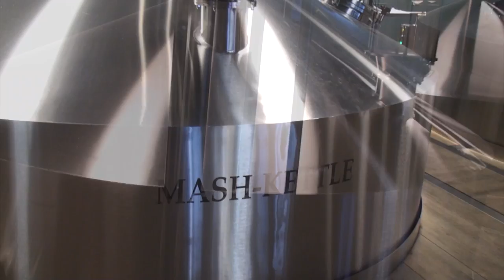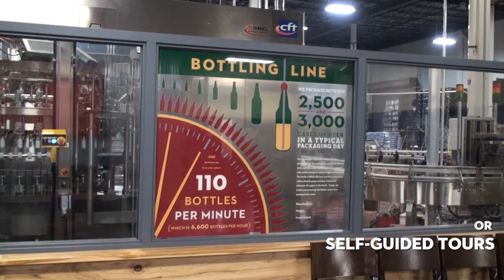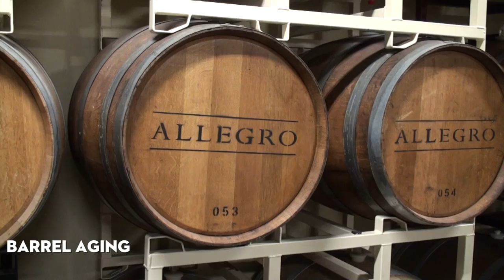Brewery Tour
Tröegs Brewing Company Hershey, PA